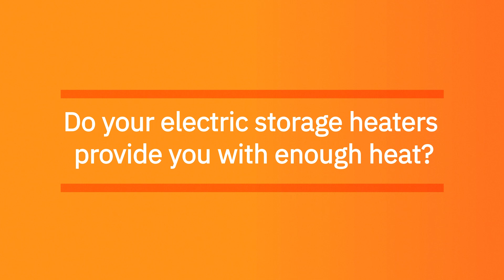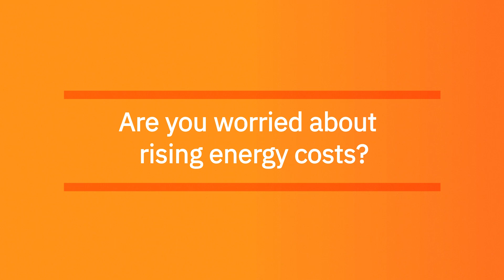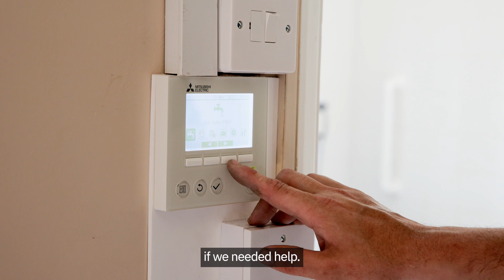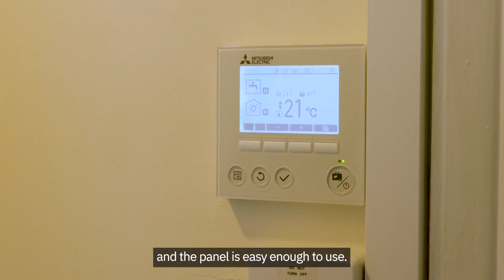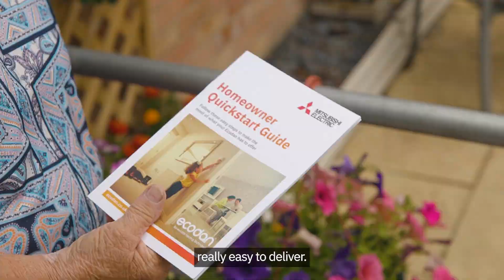Saffron Housing Trust and Dodd Group retrofit fifteen properties in Norfolk with Ecodan heat pumps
Saffron Housing Trust, working with Dodd Group, retrofitted fifteen tenants' properties at Mendham Close, Norfolk, in 2022, replacing old electric storage heaters with efficient Mitsubishi Electric Ecodan air source heat pumps.

CHAPTERS
00:14 Saffron Housing Trust's Project Surveyor, Jamal Sealey, discusses the challenges tenants experience when heating their homes with storage heaters and the Trust's commitment to raising the quality of their older housing stock with investment from the Local Authority Delivery Scheme (LAD2).
00:55 Daisy Dann, Saffron House Trust Resident gives her opinion on the  original electric storage heaters.
01:50 Sue Munday talks on having more control over her heating and cutting down costs.
02:20 Rob Minney, Dodd Group installer, explains the specific technical challenges associated with the project and what made Ecodan heat pumps the perfect solution. Prior to installation, tenants Daisy Dann and Sue Munday share their thoughts on rising energy costs. Post-installation, they discuss living with their new Ecodan heat pumps and why they would recommend them to others.
03:30 Sue Munday reviews her experience of the Ecodan installation
05:06 Jamal Sealey explains how the project was funded

Mitsubishi Electric is a world-leading supplier of HVAC equipment. Decades of dedicated research enable us to provide you with an advanced range of products, from air conditioning units, to air source heat pumps that offer complete design flexibility to provide the perfect internal environment for every building type.